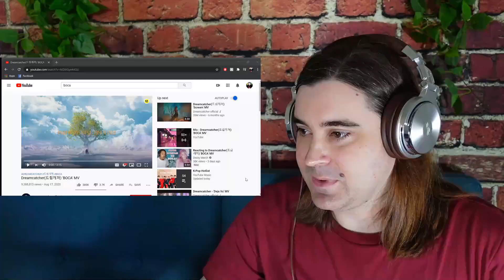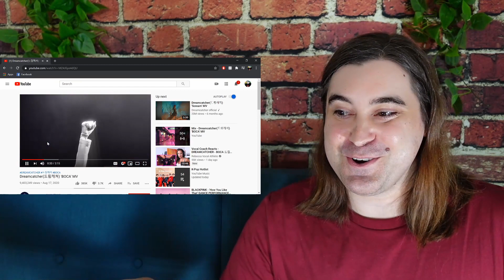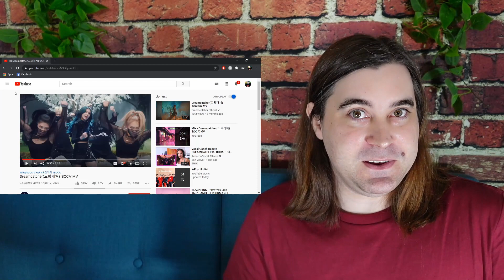My First Time Listening To Dreamcatcher(드림캐쳐) 'BOCA' MV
OMG!!   Who is this group!?

SOOO GOOD!